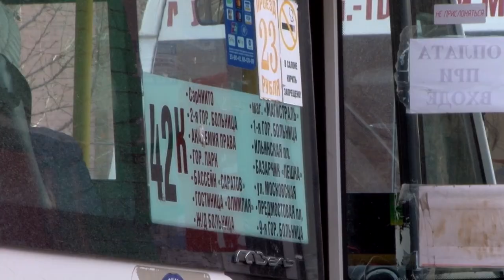Автомобилисты шокированы состоянием асфальта на ул. Чернышевского в Саратове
Саратовские автомобилисты шокированы состоянием асфальта на ул. Чернышевского в Саратове. Владельцы легковушек, водители общественного транспорта признаются, что после прошедшей зимы дорога напоминает полосу препятствий. Подробности - в материале ИА "Взгляд-инфо".